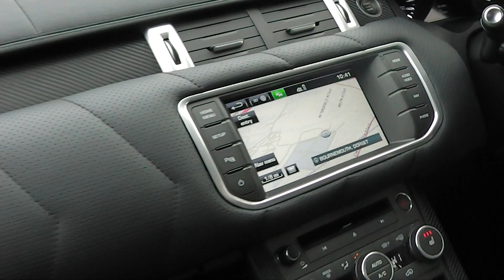Range Rover Evoque Pure Tech Pack SD4 - KAHN